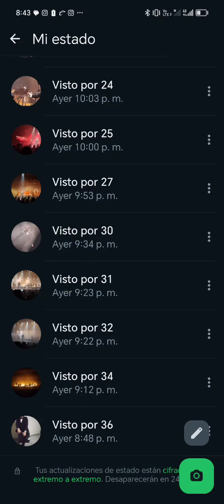20 abril 2024 noches de salón